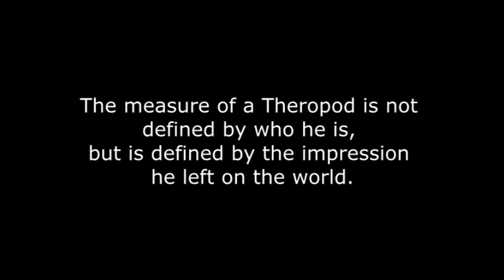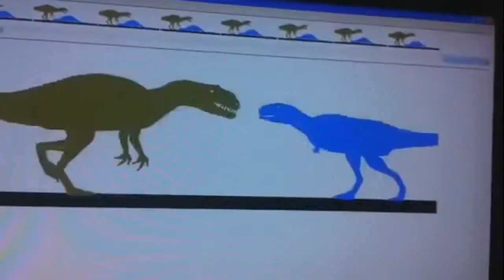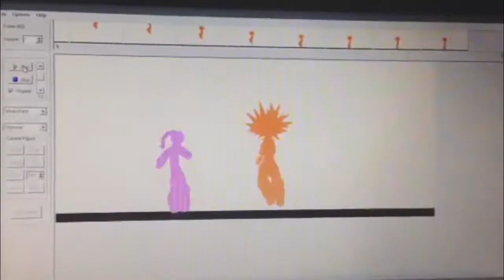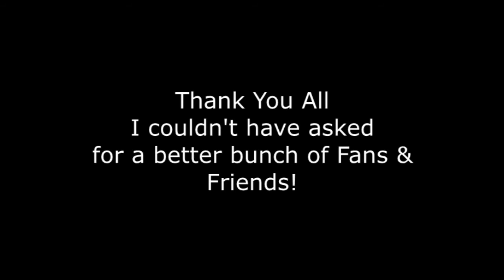Fairwell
I want to thank everyone for years of joy on YouTube. May Theropod Club live forever. May the Dino-YouTubing community live forever. And my this great group of Dino-Nerds continue to grow and evolve for years to come.